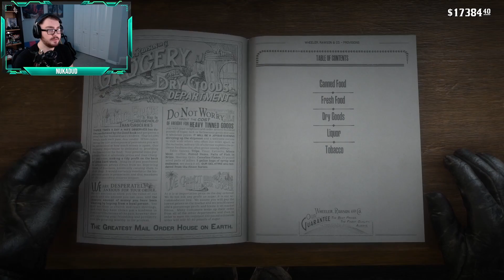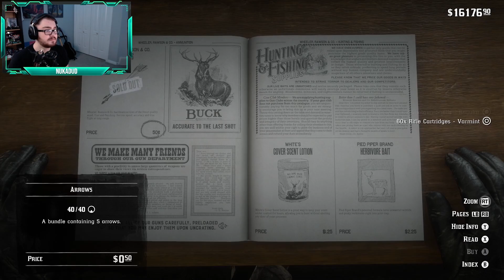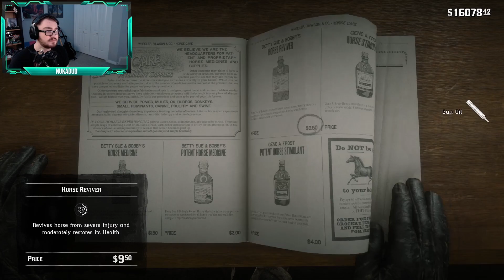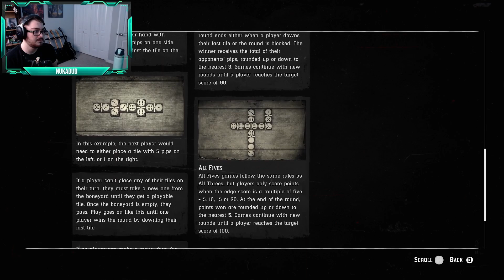NukaDud Plays Red Dead Redemption II | Part 64 | Gambler 8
John Marston develops a gambling addiction!